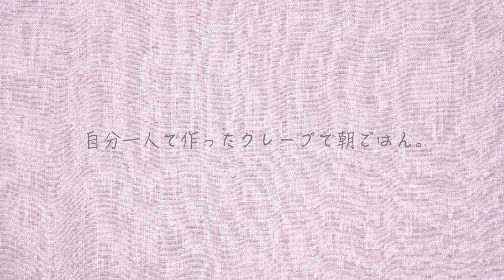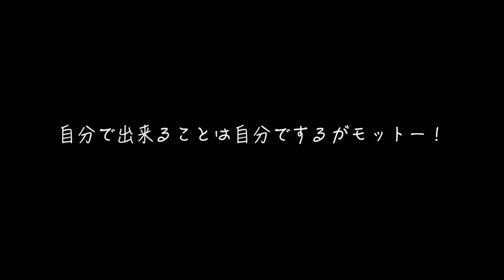休日の朝ごはん。3ヶ月ぶりの平穏な日常。ひな祭り。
動画に使用してる楽曲は全て夫の作品です。
曲をまとめた動画。

愛用している雑貨やキッチンツールなど